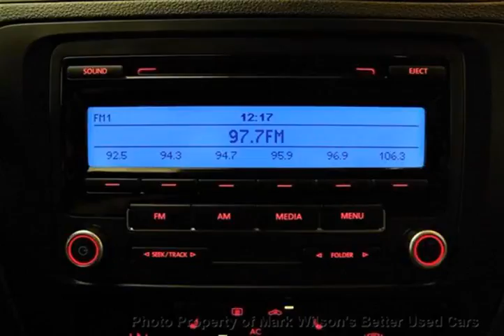Mark Wilsons Better Used Cars - 2011 Volkswagen Jetta COMFORTLINE! 1 OWNER! SUNROOF! ALLOYS! HE...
Mark Wilsons Better Used Cars - 2011 Volkswagen Jetta COMFORTLINE! 1 OWNER! SUNROOF! ALLOYS! HEATED SEAT D1-BM380045